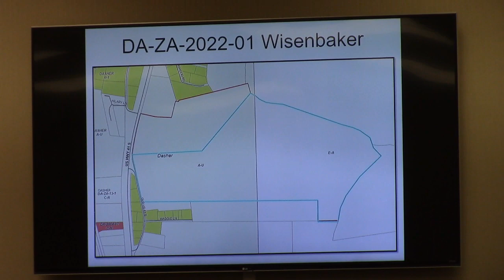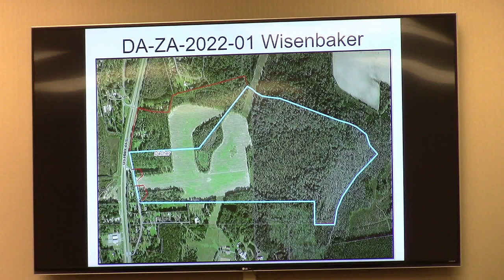3. DA-ZA-2022-01, Larry Wisenbaker, US 41S, 01901 039, ~167 ac., A-U to S-A@ GLPC Regular 2022-06-27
Regular Session, Greater Lowndes Planning Commission, (GLPC) 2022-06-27

3. DA-ZA-2022-01, Larry Wisenbaker, US 41S, 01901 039, ~167 ac., A-U to S-A

Splitting off two residential lots from a parent parcel.
Recommend approval - unanimous